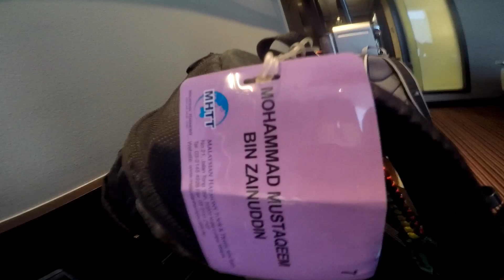Day 1 in Dubai | Airport Terminal To Radisson Blu Hotel 🏨